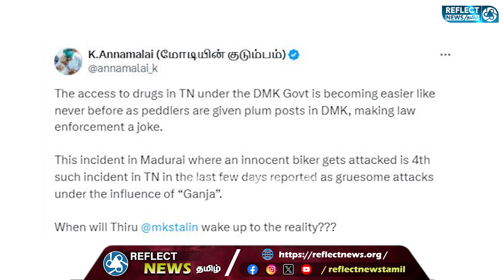தலைவிரித்தாடும் கஞ்சா புழக்கம் ; கொந்தளிக்கும் Annamalai | BJP | DMK